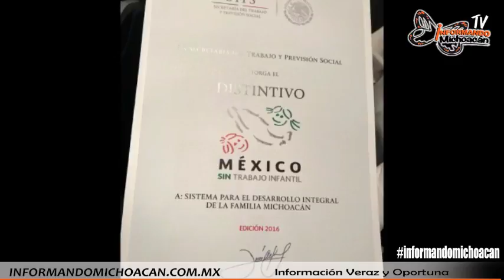INFORMANDO MICHOACAN TV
información veraz y oportuna